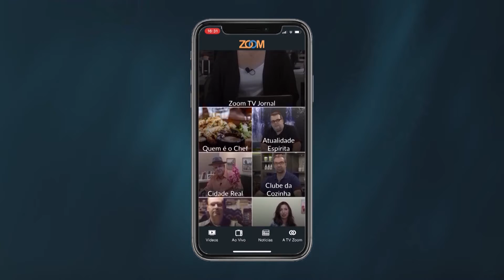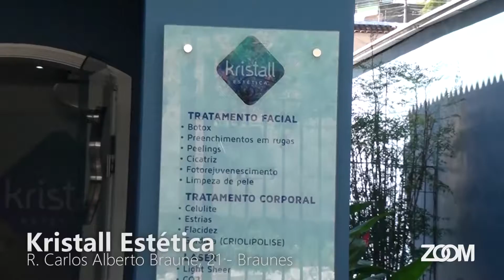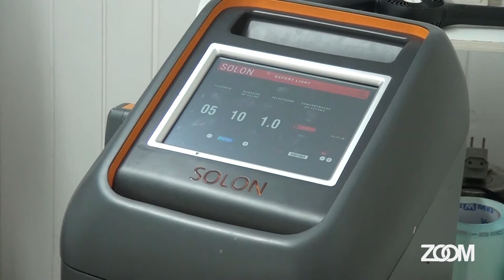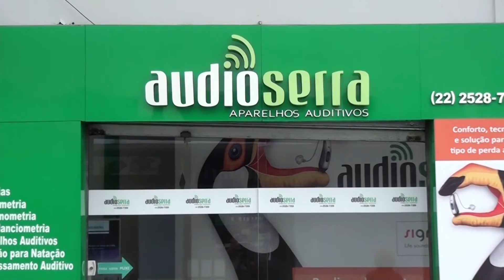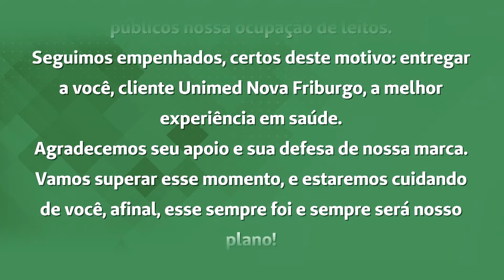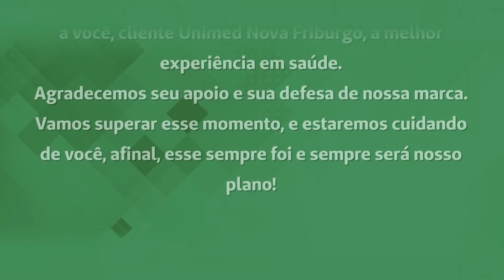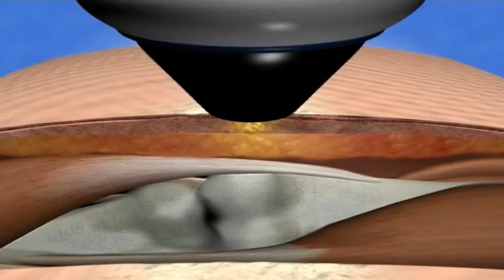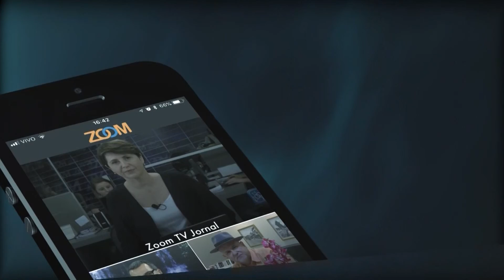01-06-2020 - TODA MANHÃ